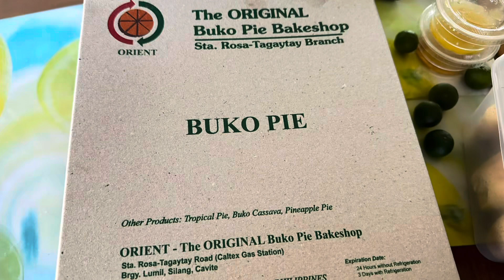THE ORIGINAL BUKO PIE ANG SARAP SULIT ANG BYAHE | emmzvlogs